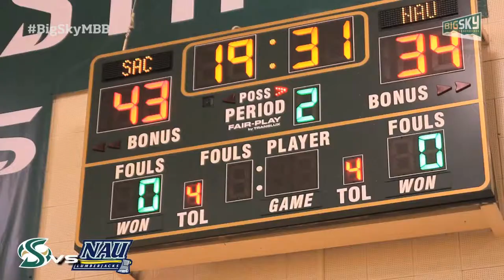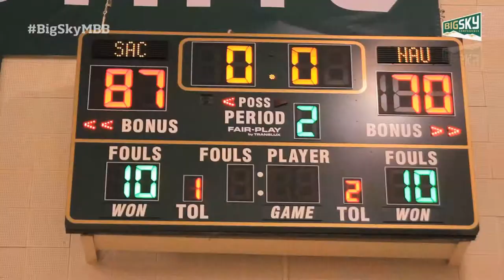Sacramento State vs Northern Arizona Highlights - Big Sky Men's Basketball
Sacramento State 87, Northern Arizona 70: Junior Mikh McKinney continued his stellar play with a game-high 26 points, six rebounds and four assists as the Hornets won their third straight game.

Sacramento State shot .592 percent from the floor, and never trailed. Zach Mills and Dreon Barlett each added 15 points. Dylan Garrity dished out 10 assists to go along with seven points.

Aaseem Dixon scored 14 points for Northern Arizona, while Gaellan Bewernick added 13. NAU committed 20 turnovers. The Hornets scored 32 points off the turnovers.